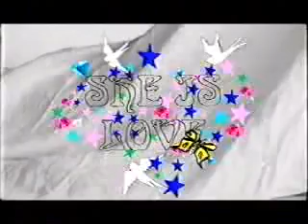VIDEO She Is Love